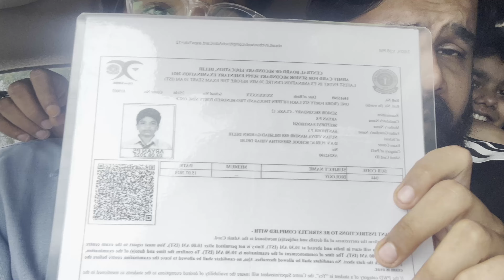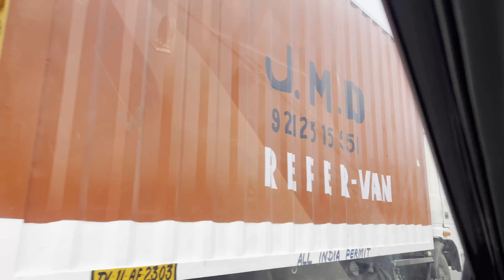Going To Take Delivery Of My New Bike 😍| Part - 1 | GreyBeast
camera:-
*sony e10